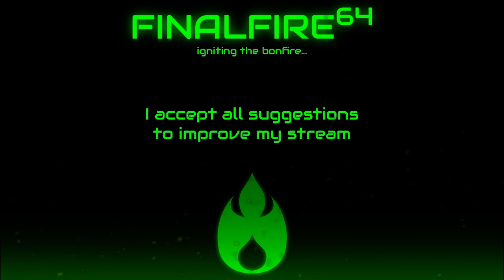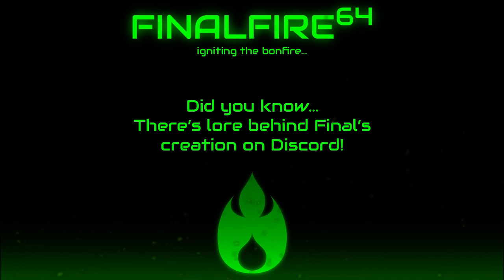Left 4 Dead 2 - Heated Battle